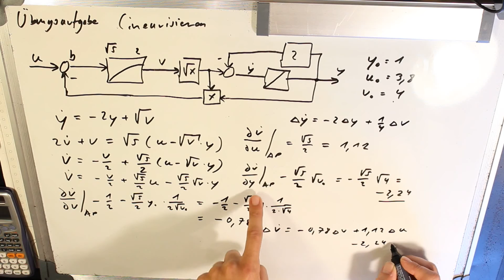Übung 1- 3 Linearisieren Regelungstechnik